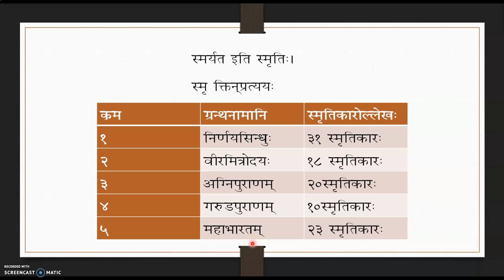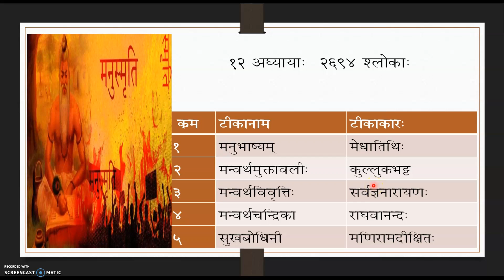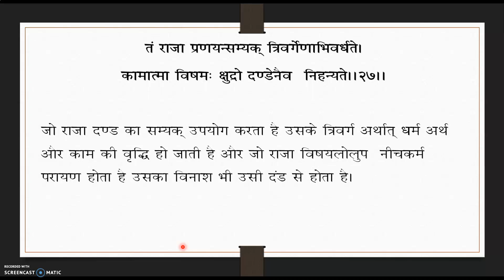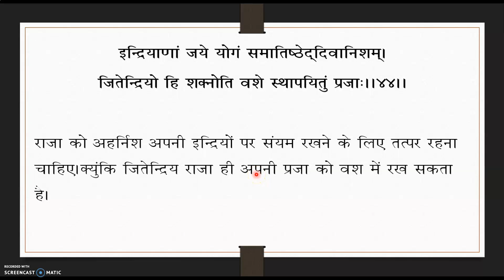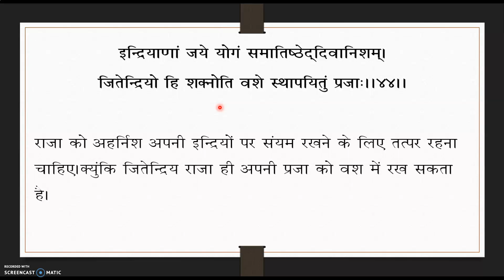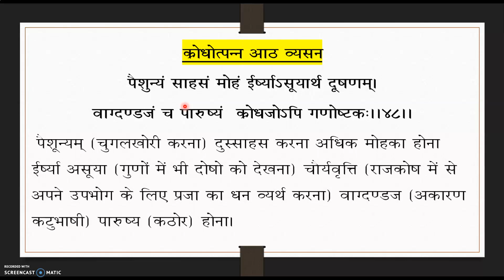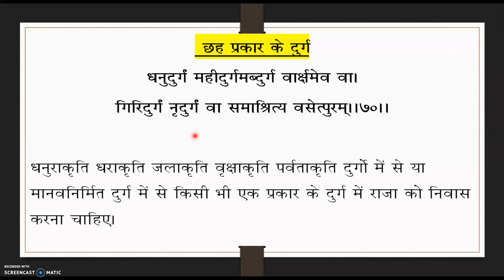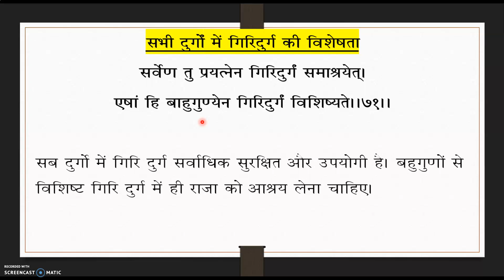मनुस्मृति-अध्याय - ०७ ।भाग -०१ । Manusmriti chapter -07 । Part 01 । Rajdharma ।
मनुस्मृति में सातवें अध्याय में राजधर्म के बारे में बताया गया है। राजधर्म में श्लोकों की संख्या २२६ है। यदि सभी श्लोकों का अध्ययन करने जाये तो समय मनुस्मृति के अध्ययन में बीत जायेगा। इसीलिए कुछ राजधर्म के कुछ प्रमुख श्लोकों का अध्ययन हम इस विडीयो के माध्यम से करेंगे।

Follow on Instagram - Sanskritvayunam

🙏Support us 🙏

Like & follow Page on Facebook - Sanskritvayunam

Follow on Koo App - Sanskritvayunam
Listen to interesting thoughts by @संस्कृतवयुनम् on Koo App: